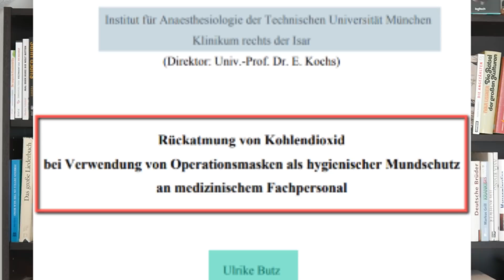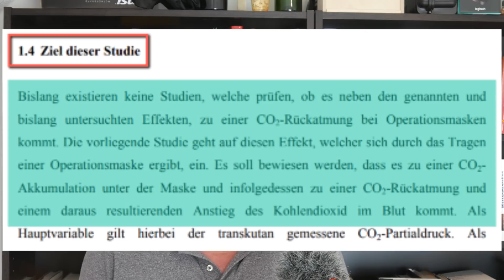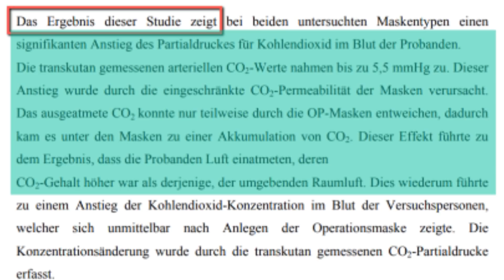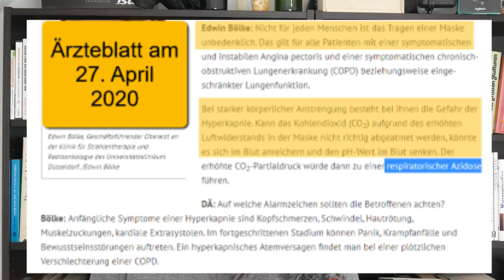KLARTEXT - Kopfschmerzen, Müdigkeit, Schwitzen, Herzrasen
"PI Politik-Spezial" in 3 Variationen
Standard-Abo 69 Euro = für alle Ausgaben pro Jahr
Förder-Abo 99 Euro = alle PDF-Ausgaben plus frühe Einladungen und bevorzugte Reservierungen für unsere Veranstaltungen
Ermäßigtes Abo 29 Euro für diejenigen, die sich das Standard-Abo aus finanziellen Gründen nicht leisten können

Die Maskenpflicht hat die Polarisierung in unserem Land auf die Spitze getrieben. Die einen sehen, obwohl die Maske zunächst als nutzlos betrachtet wurde, darin die wichtigste Waffe im Kampf gegen Corona. Immer mehr Menschen haben jedoch den "Lappen" einfach satt und sehen in ihm ein Werkzeug und Symbol der wachsenden Kontrolle und Unterdrückung im Zuge von Corona.
Im frisch gestarteten Schuljahr 2020/21 wurde vielerorts das Maskentragen im Unterricht zur Pflicht. In NRW wurde diese Vorgabe angesichts wachsenden Widerstands aber schnell wieder aufgegeben, aus gutem Grund, wie viele Eltern und auch Mediziner meinen - und wie eine Dissertation von 2004 an der TU München nahelegt. Aber die scheint inzwischen völlig vergessen worden zu sein ...

HINWEIS: Liebe Zuschauer, eine wachsende Zahl von Ihnen berichtet uns, dass Sie von Youtube trotz des Abos keine automatischen Benachrichtigungen mehr über neu eingestellte Videos bekommen.

So können Sie das Problem umgehen: Wir betreiben eine Facebookseite, auf der ich alle neuen Videos verlinke